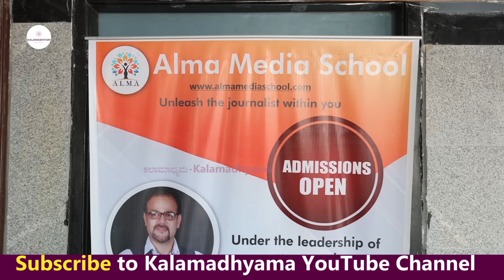STUDIO TOUR-"ಗೌರೀಶ್ ಅಕ್ಕಿ ಅವರ ಸ್ಟುಡಿಯೋ ಒಳಗೆ ಹೇಗಿದೆ? ಏನೇನಿದೆ! E01-@GaurishAkkiStudio -Kalamadhyama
ಖ್ಯಾತ ನಿರೂಪಕ ಪತ್ರಕರ್ತ ಗೌರೀಶ್ ಅಕ್ಕಿ ಅವರ ಸ್ಟುಡಿಯೋ ಟೂರ್ ಹಾಗೂ ಬದುಕಿನ ಕತೆ  ನಿಮಗಾಗಿ! ನಿಮ್ಮ ಕಲಾಮಾಧ್ಯಮದಲ್ಲಿ! ನೋಡಿ, ಹಂಚಿ, ನಿಮ್ಮ ಅಭಿಪ್ರಾಯ ಕಾಮೆಂಟ್ ಮೂಲಕ ತಿಳಿಸಿ.
Gaurish Akki Studio Tour, Gaurish Akki Interview by Kalamadhyama

Interviewed & Directed by: KS Parameshwar
DOP: Raviraj Hombala
Produced by : Kalamadhyama Media Works.